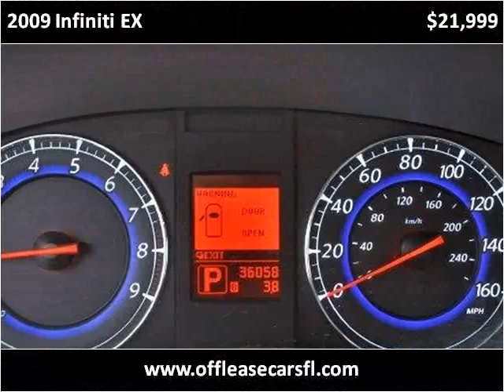2009 Infiniti EX Used Cars Lake Worth FL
This 2009 Infiniti EX is available from Off Lease Only .